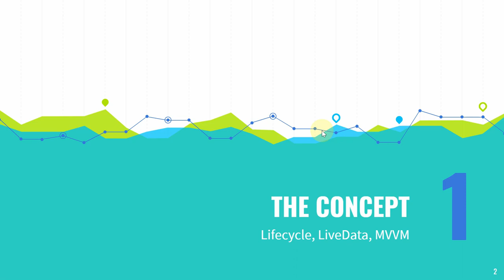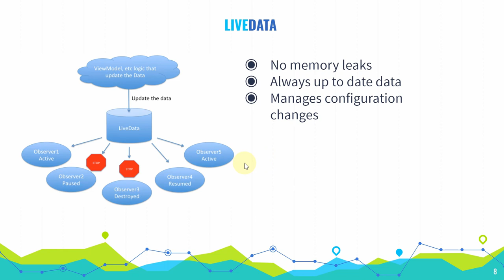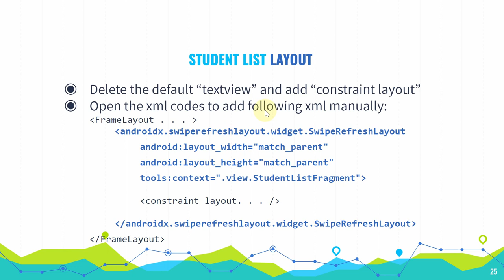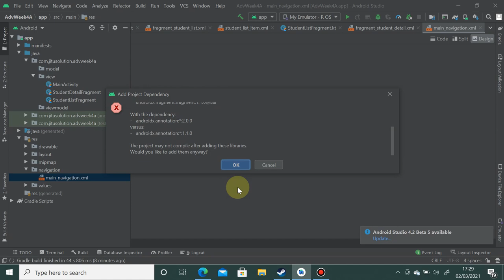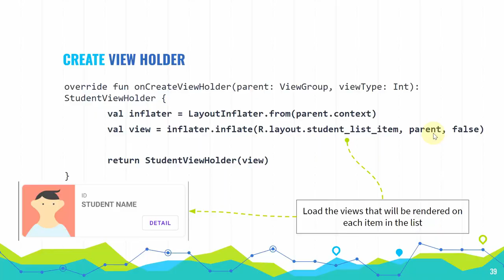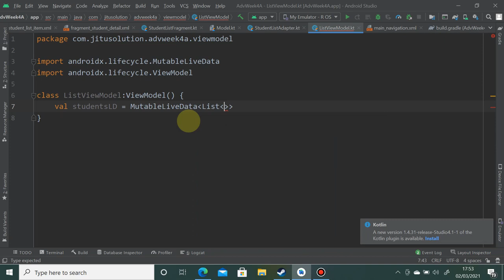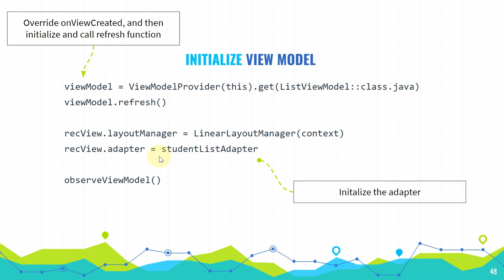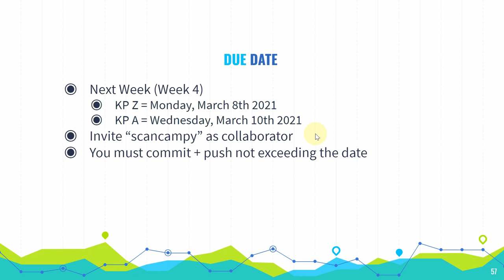Week 4 - MVVM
Universitas Surabaya